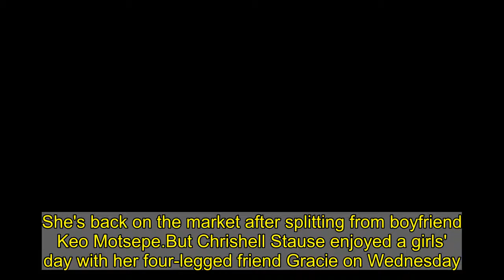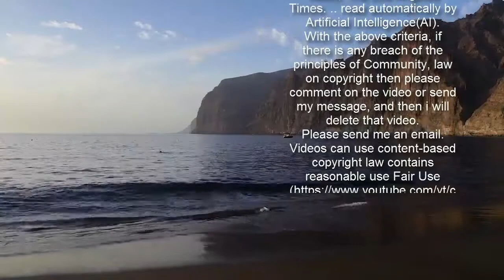Chrishell Stause enjoys a girls' day with her dog Gracie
She's back on the market after splitting from boyfriend Keo Motsepe.But Chrishell Stause enjoyed a girls' day with her four-legged friend Gracie on Wednesday.The Selling Sunset star, 39, was spotted walking her dog with a retractable pink leash. Chrishell appeared to ditch the makeup for the day as she enjoyed a laid-back walk with her pooch in a very laid back look.The reality star kept comfortable in a white sweatshirt, dark green leggings, and Nike slides showcasing her bright pink pedicure. The fresh face showcased her naturally beautiful complexion, framed by her cascading brunette locks.Gracie dutifully led the way, scampering several steps ahead of her owner. In between taking in the fresh air and enjoying her surroundings, Chrishell also stayed up-to-date on her handy phone.The Netflix star has found herself in the spotlight once again since splitting from DWTS pro Keo.The couple fell for each other on the set of Dancing With The Stars last year, but just three months later called it quits. Chrishell isn't letting the setback slow her down in the least, at least professionally.In addition to teasing a mystery new project, Chrishell also will be returning to small screens on the next season of Selling Sunset.Chrishell announced their hit show had been renewed for two more seasons on Wednesday, along with a clip teasing all the juicy drama.'I promised I would tell you the SECOND I could. So here you go! Let's do this! SellingSunset renewed by Netflix for TWO more seasons!' Chrishell posted.